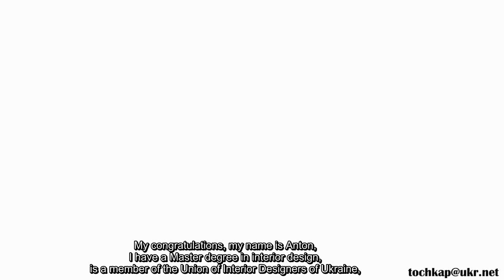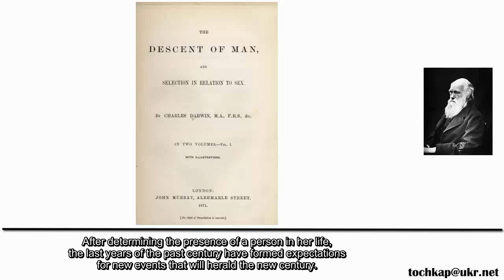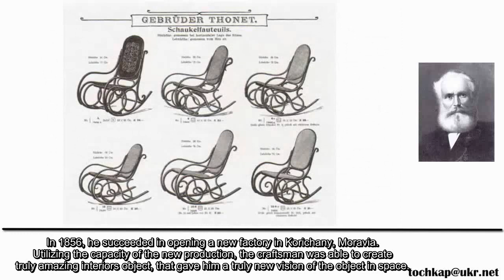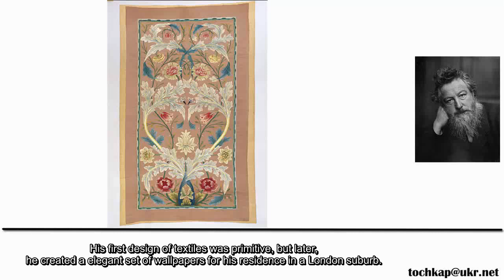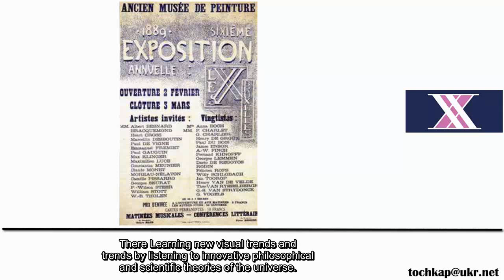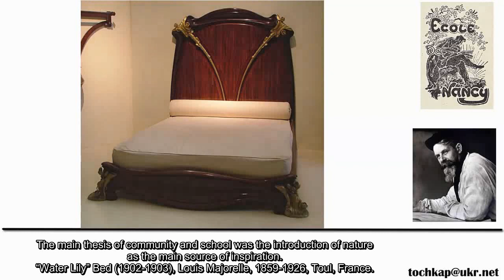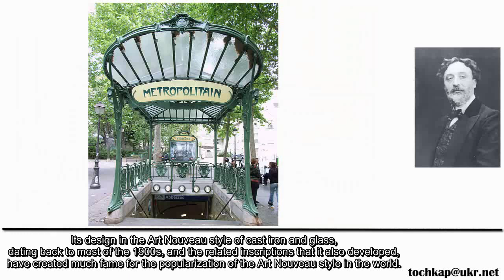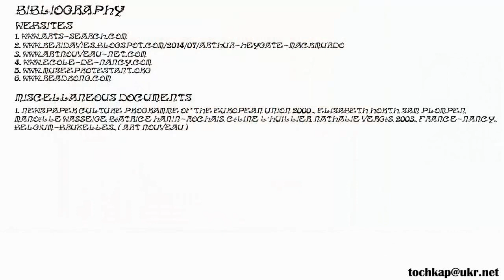Interior Design Art Nouveau, Арт Нуво, L'Art nouveau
Talking about Art Nouveau in this video you will learn about the history of the origin, interior design Арт Нуво. How Арт Нуво style influenced the development of architecture and design. Art Nouveau painting in the history of art is recognized by the world community. The example of Art Nouveau is a colorful part of the world heritage, the creative potential of mankind.